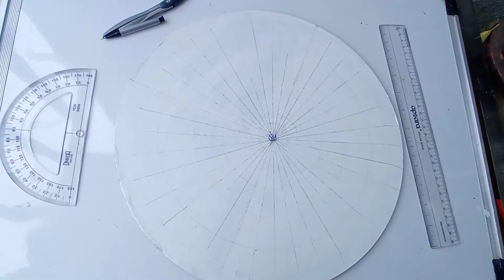3 DIY Decor Ideas | घर को सजाने के तरीक़े - Lippan Art work, Glass Painting, Pour Art wall Hanging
3 DIY Decor Ideas  | घर को सजाने के तरीक़े - Lippan Art work, Glass Painting, Pour Art wall Hanging

Material

MDF bord
Acrylic Colours
Black marker permanent
Mirror for craft work
Acrylic sheet
Water Based Glass Color
Alcohol ink
Big eye needle
Pouring medium